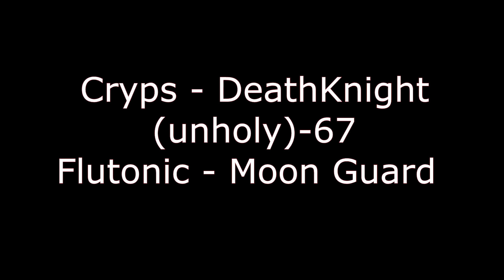Auchenai Crypts dungeon guide Burning Crusade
Deathknight gameplay.As we move through this series I hope your enjoying the content, if you would like more specific guides of a requested dungeon please leave it in the comment section below, be sure to subscribe and like for more videos. Also follow on Facebook for real-time updates.

Steam: xxFlapjacksxx
Blizzard: Flapjacks#11637

RESPECT THE SPECS!
Case: NZXT H510 (White)
CPU: Intel Core i5-9400F 6-Core 2.9 GHz (4 GHz OC)
Graphics: NVIDIA GeForce GTX 1660 SUPER - Ventus XS 6G OC
Motherboard: ASRock Phantom Gaming 4
RAM: Team T-FORCE Vulcan Z 3200MHz 16GB (2X8 GB)
CPU Cooler: DEEPCOOL GAMMAX GTE V2
Storage: Intel 660p 512.0 GB, 1T External
Power Supply: 500W Bronze PSU